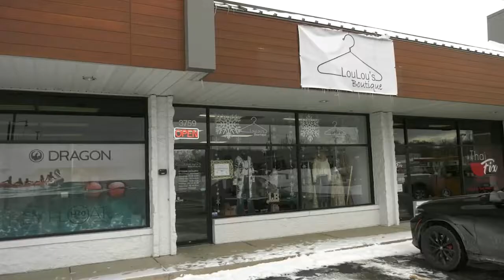ONTV News Break: Lou Lou's Boutique Grand Opening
On Thursday, January 20, 2022, the Orion Area Chamber of Commerce celebrated the official grand opening of Lou Lou's Boutique with a ribbon-cutting ceremony.